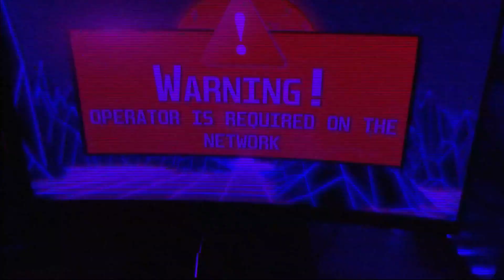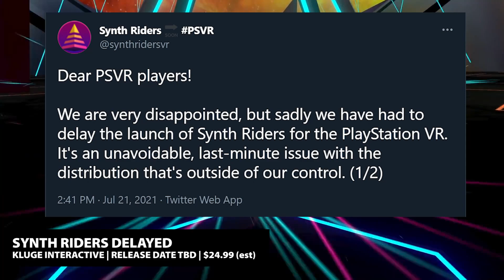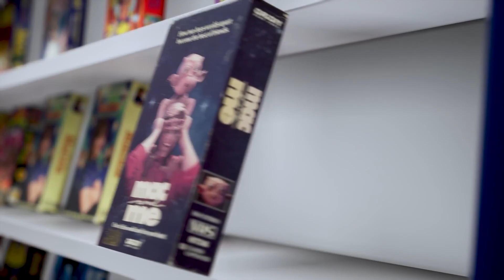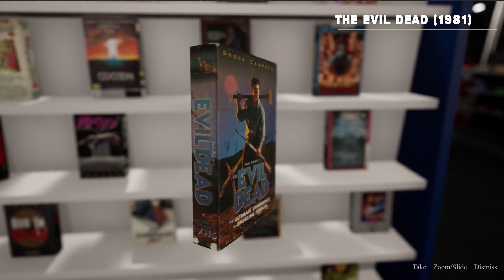PSVR THIS WEEK | Tons of New Games! | July 26, 2021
All the PlayStation VR news of the week!